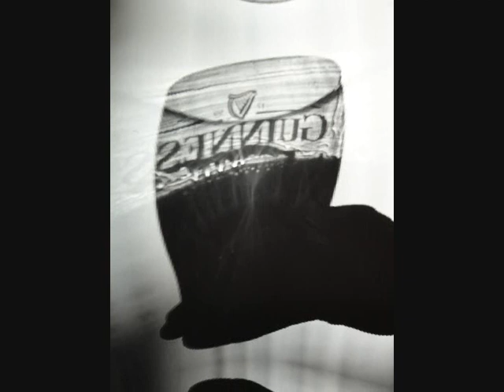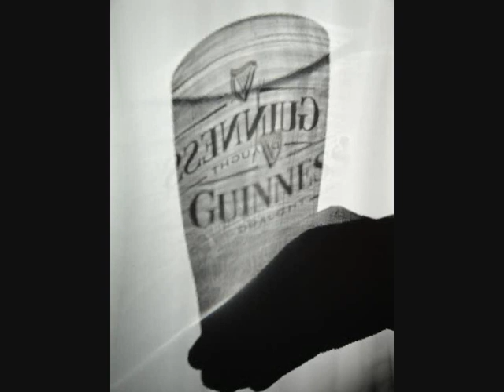CROWN HEIGHTS AFFAIR. make me the one. paul g mix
CROWN HEIGHTS AFFAIR. MAKE ME THE ONE. ANOTHER ONE I'VE REMIXED TO MAKE A LITTLE MORE DANCABLE. STILL LEARNING WITH THE VID. SORRY